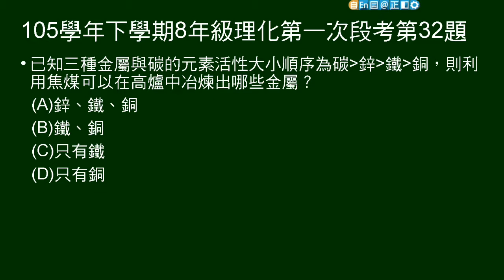105學年下8年級理化一段第32題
給碳及三種金屬活性次序，問可以在高爐冶煉哪些金屬。